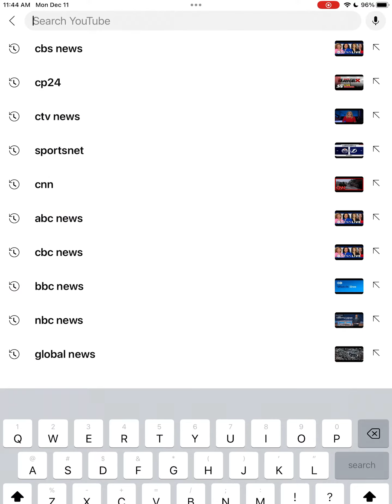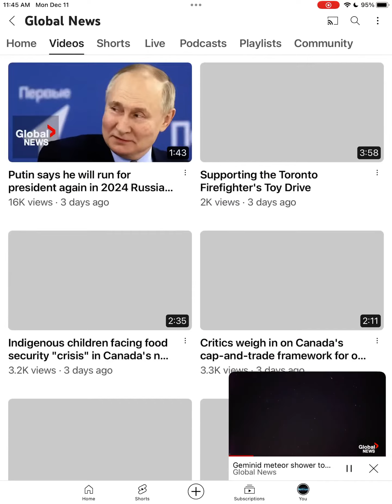Nathan Imagbe Live Stream Part 89